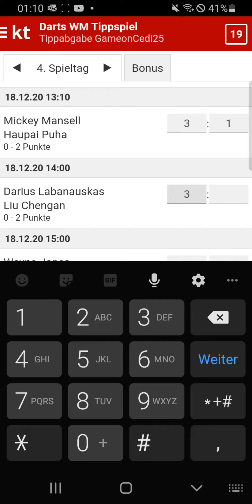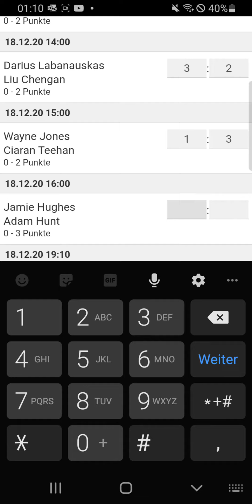Darts WM Tag 4 1. Runde Session 1/2